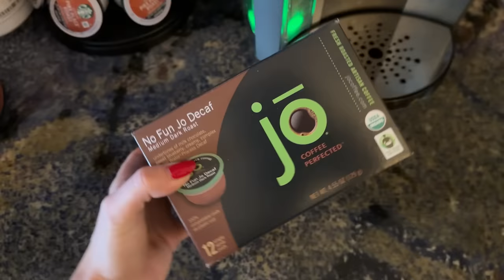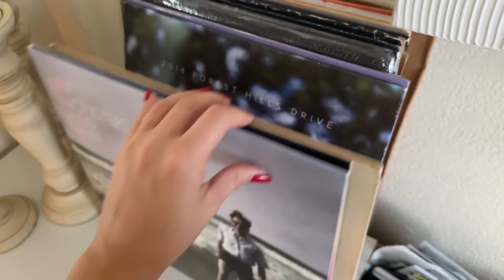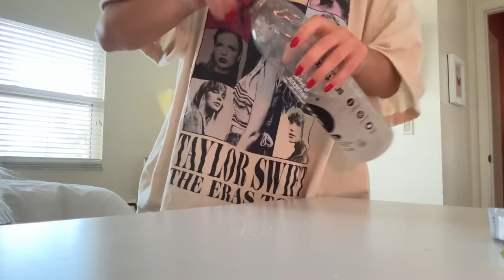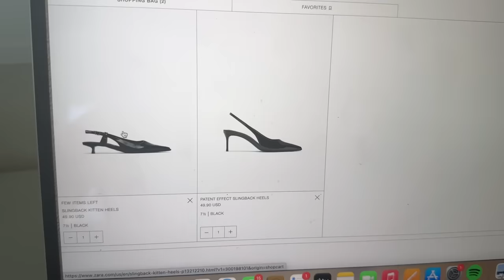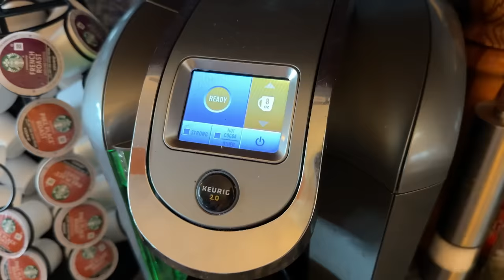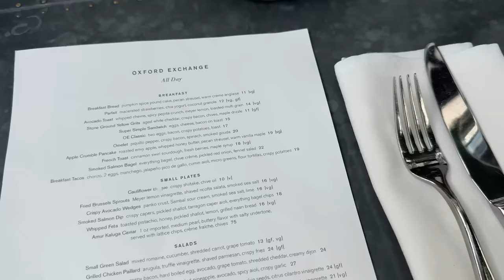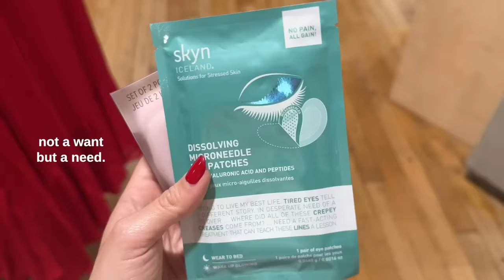a week in my life @ home 🐬🌅🌴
a week in my life at home in tampa, florida! xoxo, dani
links to everything below too!